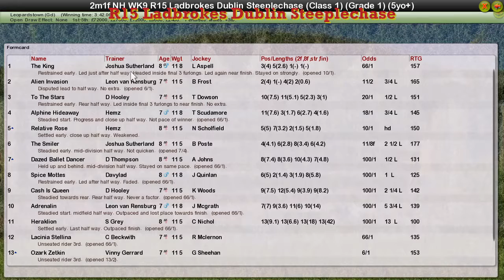NH WK9 R15 Ladbrokes Dublin Steeplechase